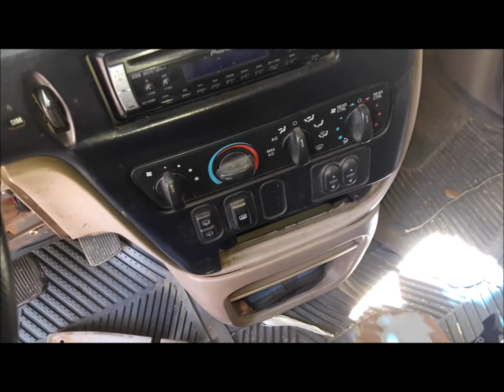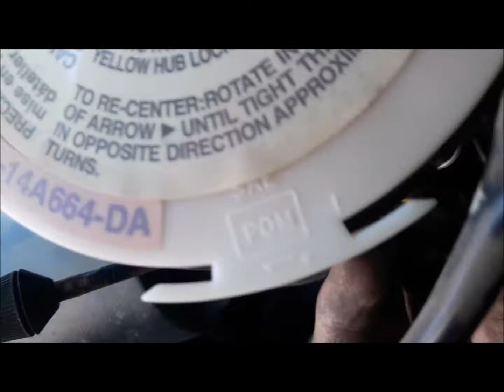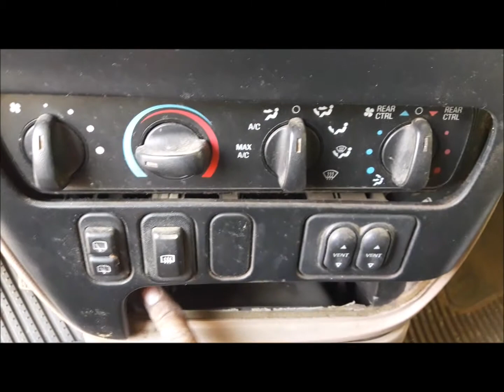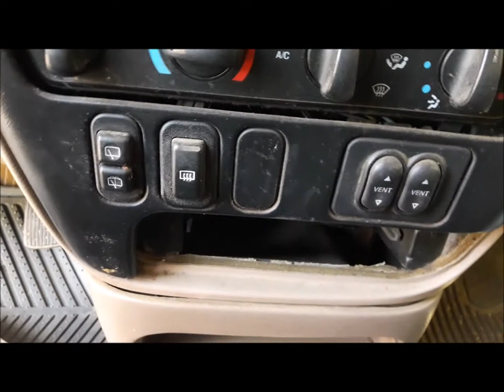disarmed steering column WINDSTAR 97 (Desarmado de columna de dirección WINDSTAR 97)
En este vídeo queremos demostrar como desarmar paso a paso la columna de dirección de una windstar 97, la cual tambien aplica para varios vehiculos de la marca ford, como son explorer, f150, ranger etc, apartir del 95 hasta 2003 (esto es un aproximado)